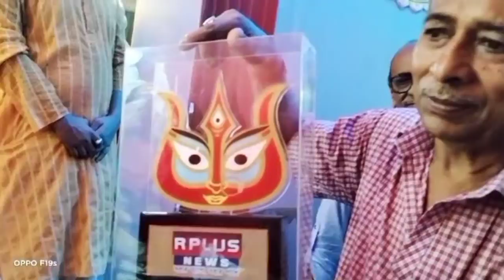অষ্টমীর দিনে সকাল থেকেই শুরু হয়ে গেল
অষ্টমীর দিনে সকাল থেকেই শুরু হয়ে গেল, Durga puja, Entally sangho er pujo, Daily Vlog, Daily Vlog in Bengali, Daily Vlogger Snigdha, Durga puja in kolkata